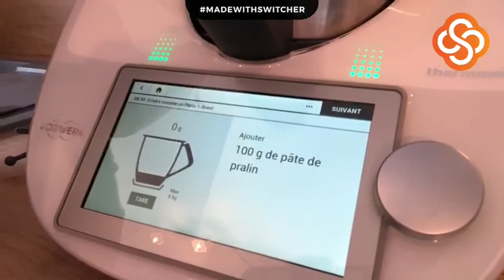LiVE du 17 juillet 2020 : Le Paris-Brest au Thermomix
Cuisiner un Paris-Brest au thermomix en Live sur Facebook